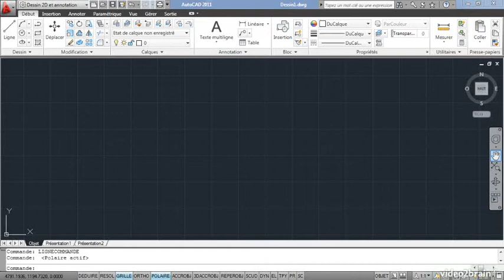Présentation L'application et les caractéristiques matérielles